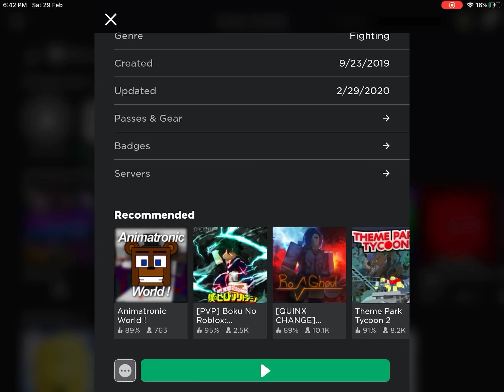ISLAND GLITCH IN NINJA LEGENDS!!!! (Roblox)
Hope this helps see ya next time peace!